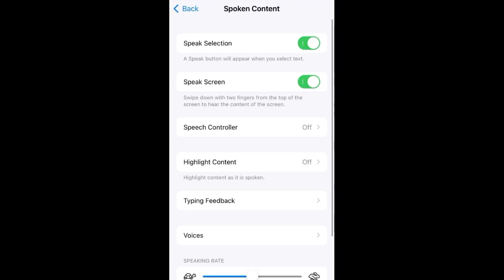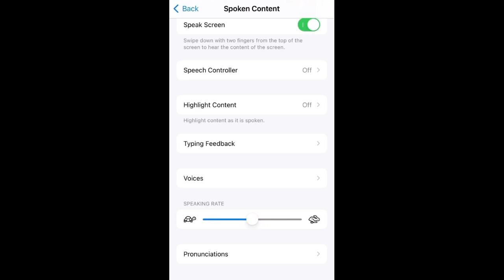Spoken Content Speed Manage on iPhone || Speaking Rate Manage on iPhone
Spoken Content Speed Manage on iPhone
Speaking Rate Manage on iPhone

guys keep support